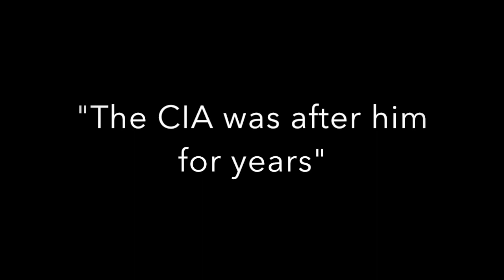Elmer Rynne, Jr. on Nathan Birke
These video clips are outtakes from the documentary film "Browsing Through Birke's" which showcases the lives of Nathan and Sally Birke, Holocaust survivors and proprietors of the beloved Birke's Department Store in Lowell, Massachusetts. This interview was conducted by filmmaker Steven D. Grossman in 1994 for his documentary film "Browsing Through Birke's," released in 1996.
Elmer Rynne, Jr., son of the late Elmer P. Rynne, was the owner of Lull & Hartford Sporting Goods, a longtime business in Lowell, MA, which unfortunately is no longer in operation. In these interviews, Elmer shares his memories of Nathan Birke, co-owner of Birke's Department Store in Lowell, which include conversations about religion, business, Nathan's past as a Holocaust survivor, politics, and much more.